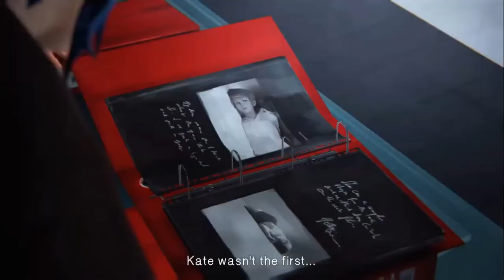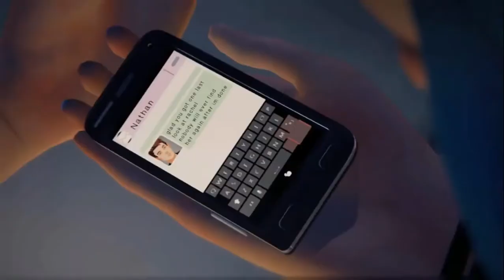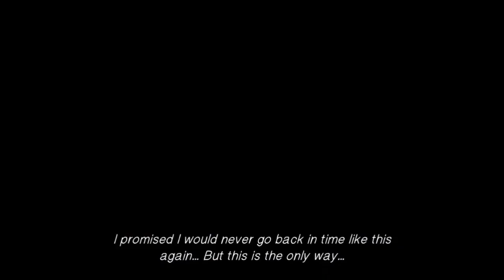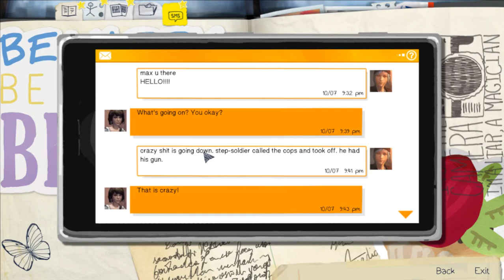Life is Strange: Chapter 5 - The End?